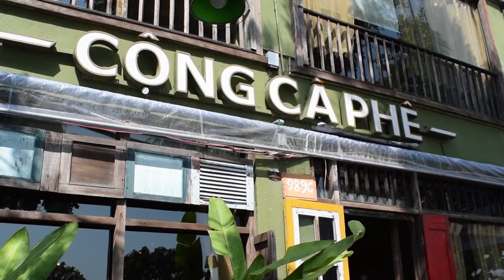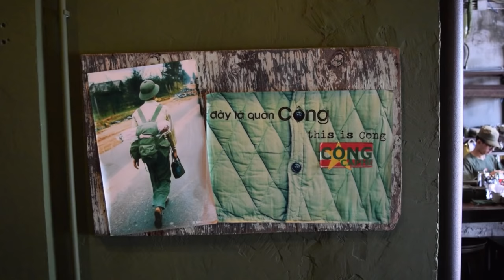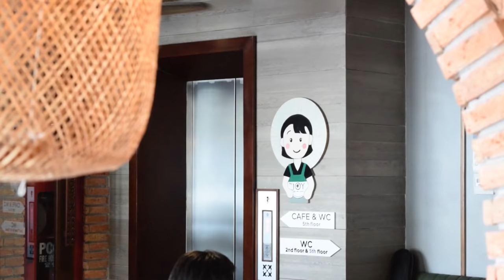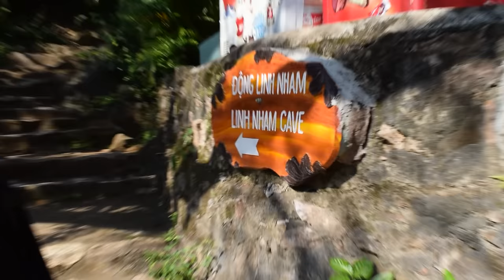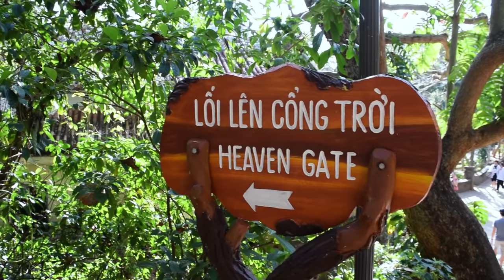DA NANG VIETNAM IS UNDERRATED! Cave Temples, Street Food & Coconut Coffee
Vietnam continues to surprise us! Hanoi, Saigon, Ha Long Bay and Hoi An get all the attention, but Da Nang is equally impressive. It’s like the Miami of Vietnam (sort of, kind of, not really)!

On March 7, 2020, we spent the full day experiencing the best things to do in Da Nang, Vietnam. So, if you want to create the perfect 1-day itinerary in Da Nang, then this is the perfect place to start planning your trip.

We began our perfect day in Da Nang with a coconut coffee at Cong Caphe right on the beachfront. Coconut coffee is a refreshing dessert in a glass - but caffeinated! After trying them in Hanoi, Ashley grew very fond of these creamy concoctions and Cong Caphe is a unique place to try one.

Moving on, we took a Grab to Tượng Phật Bà Quan  m, a buddhist temple and pagoda complex that is home to the tallest buddha statue in the country! Lady Buddha is beautiful and imposing over these peaceful temple grounds.

Next was lunchtime and if you are vegetarian, you have to try ROM (Revolution of Mushroom).

After lunch we met up with our friend, Will, and headed out to climb the Water Mountain at the Marble Mountains. This was quite the adventure! We climbed through caves and enjoyed more gorgeous temples and pagodas. This is a must-do in Da Nang!

After some beach time, we headed across the Dragon Bridge to explore the night market. We tried lots of delicious Vietnamese street food, including Bánh xèo and “Dragon’s Breath” for dessert.

We rounded out this massive day with the weekend show at the Dragon Bridge - watch until the end to see some FIRE content!

We hope you enjoy our Vietnam travel vlog and, as always, we’ll see you in our next video as we Keep Going Places!